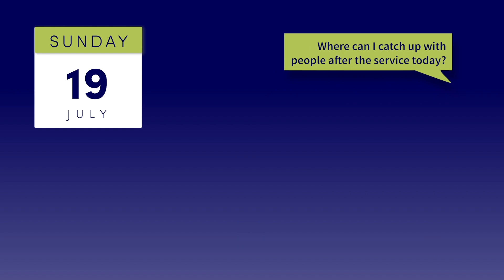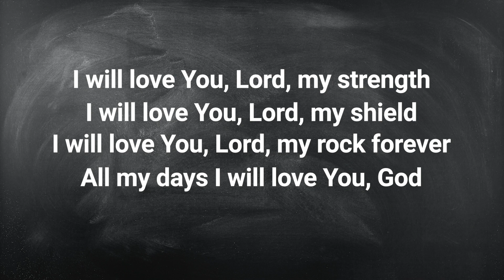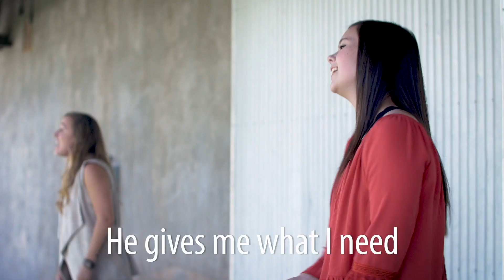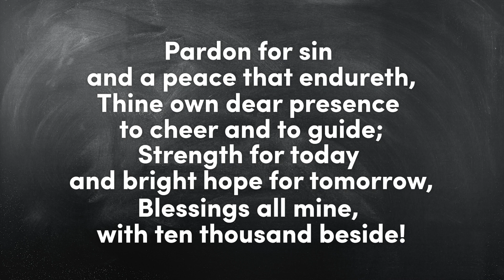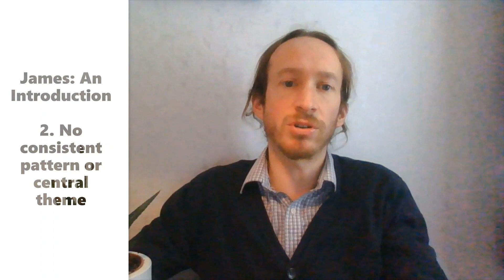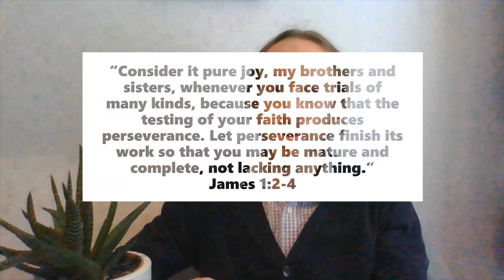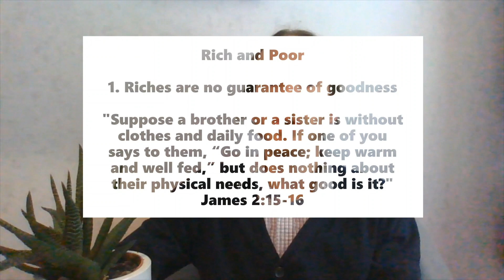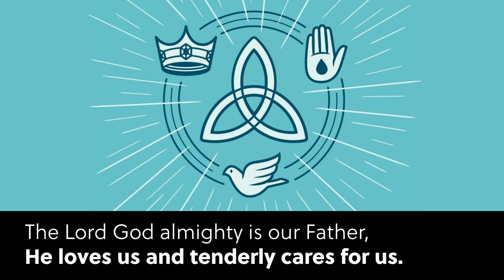July 19 | Sunday Service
Speaker: Dr. Graham Meiklejohn